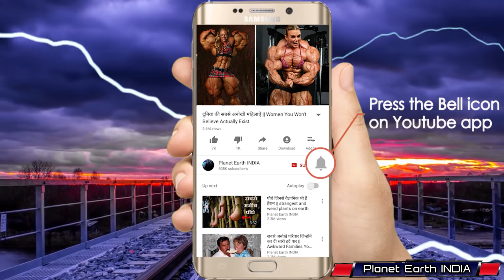गाँव वालों ने पकड़ा दुनिया का सबसे बड़ा सांप | Biggest Snakes Ever Caught